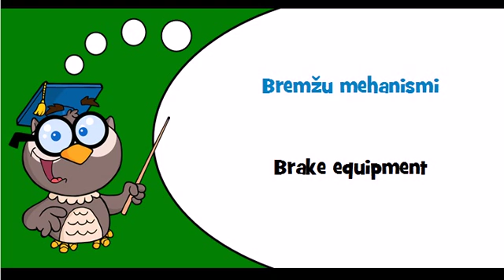Discover Latvian language Theme = Brake equipment